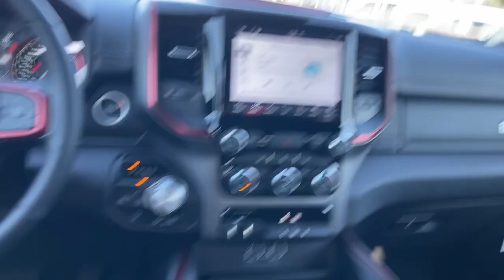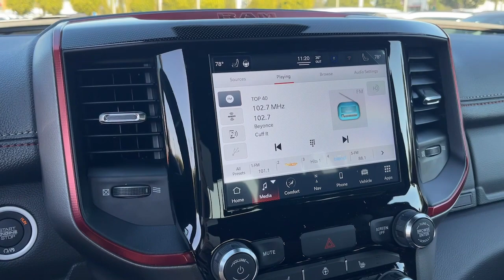2022 Ram 1500 Cerritos, Buena Park, Anaheim, Long Beach, Downey 2254197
Bright White Clearcoat New 2022 Ram 1500 Rebel available in 18803 Studebaker Road, Cerritos, California at Cerritos Dodge Chrysler Jeep Ram. Servicing the Cerritos, Buena Park, Anaheim, Long Beach, Downey, CA area.

Bright White Clearcoat 2022 Ram 1500 Rebel 4WD 8-Speed Automatic HEMI 5.7L V8 Multi Displacement VVT
BED UTILITY GROUP -inc: MOPAR 4 Adjustable Cargo Tie-Down Hooks Pick-Up Box Lighting,MOPAR SPRAY IN BEDLINER,BRIGHT WHITE CLEARCOAT,MONOTONE PAINT,ENGINE: 5.7L V8 HEMI MDS VVT ETORQUE -inc: Active Noise Control System Heavy Duty Engine Cooling Passive Tuned Mass Damper Dual Exhaust w/Black Tips GPEC 5 Engine Controller GVWR: 7 100 lbs HEMI Badge 23 Gallon Fuel Tank 18 Aluminum Spare Wheel,MOPAR REBEL EXTERIOR SIDE GRAPHICS,REBEL LEVEL 1 EQUIPMENT GROUP -inc: Google Android Auto SiriusXM Radio Service Bluetooth Handsfree Phone & Audio USB Host Flip Rear Window Defroster For Details Visit DriveUconnect.com Integrated Center Stack Radio Power Adjustable Pedals Rear Dome w/On/Off Switch Lamp Connectivity - US/Canada 4G LTE Wi-Fi Hot Spot Exterior Mirrors w/Heating Element Auto Dim Exterior Driver Mirror Heated Front Seats Radio: Uconnect 5 W w/8.4 Display Heated Steering Wheel 8.4 Touchscreen Display Foam Bottle Insert (Door Trim Panel) Black Premium Power Mirrors Apple CarPlay SiriusXM Satellite Radio Exterior Mirrors w/Supplemental Signals Exterior Mirrors Courtesy Lamps Universal Garage Door Opener Power-Folding Mirrors Sun Visors w/Illuminated Vanity Mirrors,RADIO: UCONNECT 5 NAV W/8.4 DISPLAY -inc: Google Android Auto Off-Road Information Pages SiriusXM Radio Service USB Host Flip Disassociated Touchscreen Display HD Radio For Details Visit DriveUconnect.com Integrated Center Stack Radio For More Info Call Connectivity - US/Canada Air Conditioning ATC w/Dual Zone Control GPS Navigation 4G LTE Wi-Fi Hot Spot SiriusXM w/360L All Radio Equipped Vehicles Connected Travel & Traffic Services All R1 High Radios 8.4 Touchscreen Display Apple CarPlay,MANUFACTURERS STATEMENT OF ORIGIN,GVWR: 7 100 LBS,MOPAR REBEL HOOD DECAL,TRANSMISSION: 8-SPEED AUTOMATIC (8HP75),33 GALLON FUEL TANK,QUICK ORDER PACKAGE 27W REBEL -inc: Engine: 5.7L V8 HEMI MDS VVT eTorque Transmission: 8-Speed Automatic (8HP75),TRAILER BRAKE CONTROL,FRONT LICENSE PLATE BRACKET,RED/BLACK CLOTH/VINYL LOW BACK BUCKET SEATS,WHEELS: 18 X 8.0 PAINTED MID-GLOSS BLACK (STD),Four Wheel Drive,Locking/Limited Slip Differential,Tow Hitch,Power Steering,ABS,4-Wheel Disc Brakes,Brake Assist,Aluminum Wheels,Tires - Front All-Terrain,Tires - Rear All-Terrain,Conventional Spare Tire,Tow Hooks,Heated Mirrors,Power Mirror(s),Privacy Glass,Intermittent Wipers,Variable Speed Intermittent Wipers,Power Door Locks,Daytime Running Lights,Automatic Headlights,LED Headlights,Fog Lamps,AM/FM Stereo,Satellite Radio,Bluetooth Connection,Requires Subscription,MP3 Player,Steering Wheel Audio Controls,Auxiliary Audio Input,Power Driver Seat,Adjustable Steering Wheel,Trip Computer,Power Windows,Driver Adjustable Lumbar,Pass-Through Rear Seat,Rear Bench Seat,Leather Steering Wheel,Keyless Start,Keyless Entry,Power Door Locks,Cruise Control,A/C,Cloth Seats,Vinyl Seats,Bucket Seats,Auto-Dimming Rearview Mirror,Passenger Vanity Mirror,Passenger Illuminated Visor Mirror,Floor Mats,Bluetooth Connection,Power Windows,Power Door Locks,Trip Computer,Power Driver Seat,Immobilizer,Traction Control,Stability Control,Traction Control,Front Side Air Bag,Telematics,Requires Subscription,Front Collision Mitigation,Tire Pressure Monitor,Driver Air Bag,Passenger Air Bag,Front Head Air Bag,Rear Head Air Bag,Passenger Air Bag Sensor,Child Safety Locks,Back-Up Camera